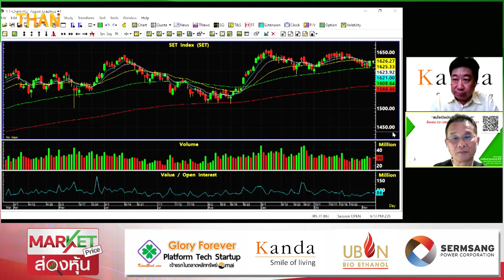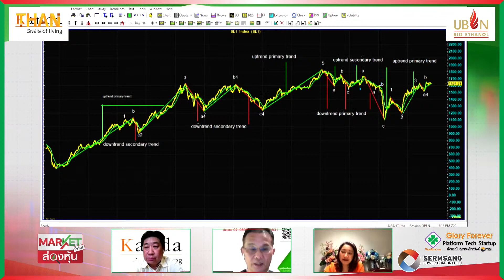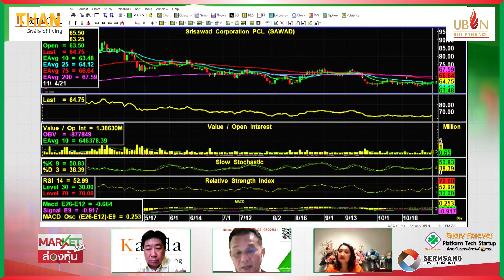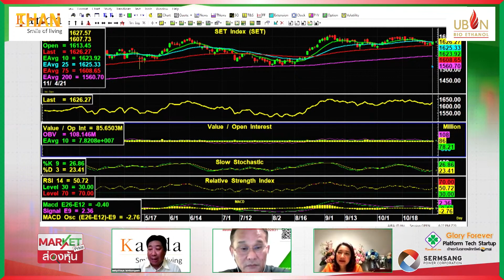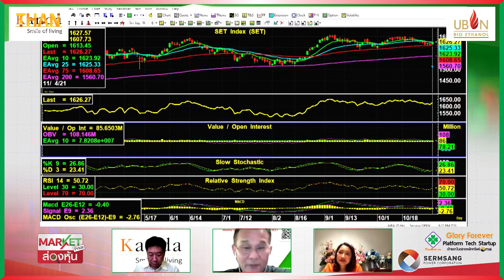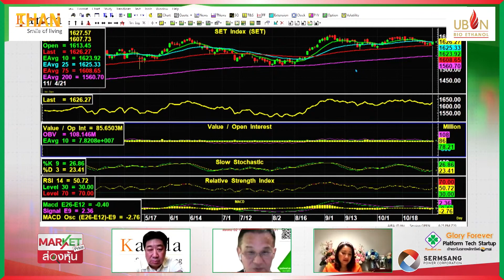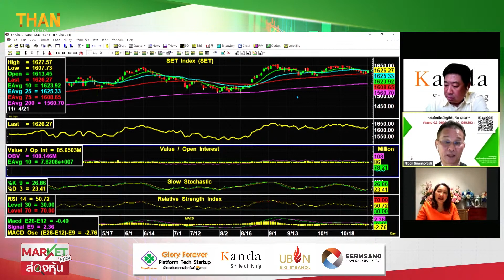"นิพนธ์" CBG -SIRI - TIDLOR Technical ยังขึ้นได้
เปิดเส้นทาง" ท็อป จิรายุส ทรัพย์ศรีโสภา" สู่เศรษฐีหน้าใหม่วงการเงินดิจิทัล
NPS ขายหุ้นกู้ 2,800 ล้านบาท 8-11 พ.ย.นี้
UNIQ ปิดการขายหุ้นกู้เกินเป้าที่ 2,440.10 ล้านบาท